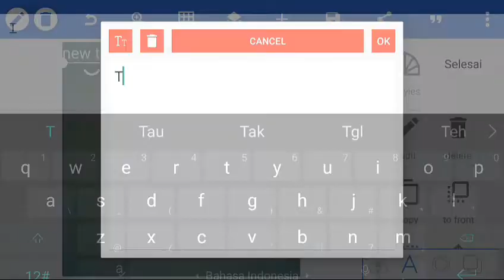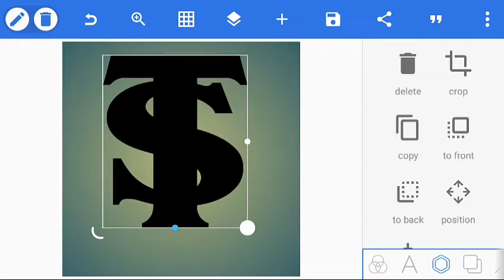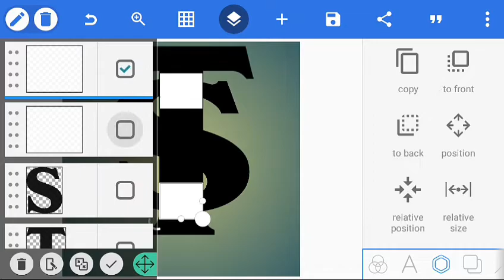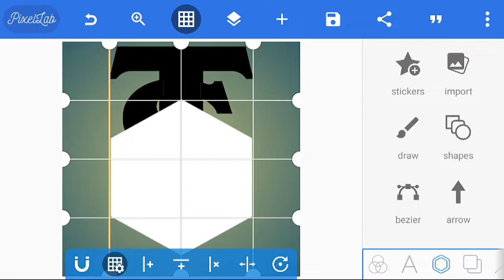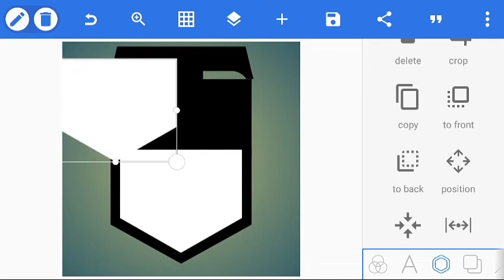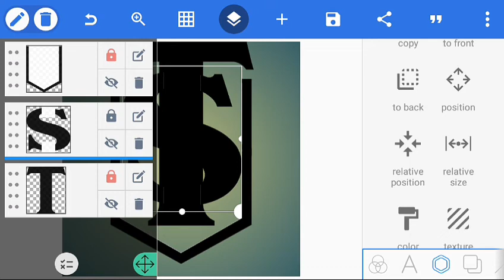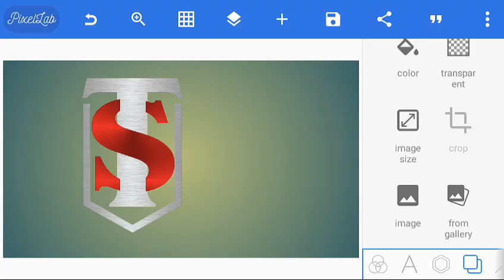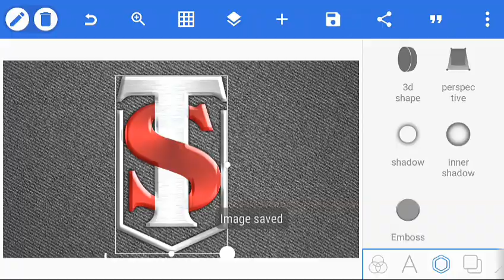T S Logo Design On Pixellab | Professional Logo Design | what makes a good logo | make my logo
T S Logo Design On Pixellab Android | Professional Logo Design | Cara Mudah Buat Logo di Pixellab

this chanel is all about mobile graphics designing for beginner youtuber .

hope yo guys this video is helpful for you

pixellab tutorial,
pixellab logo,
professional logo design pixellab tutorial,
logo design,

"cara membuat logo di hp"
"buat logo online free"
"cara buat logo online"
"buat logo gratis"
"membuat logo 3d online"
"desain logo"
"logo keren"
"cara membuat logo brand sendiri"